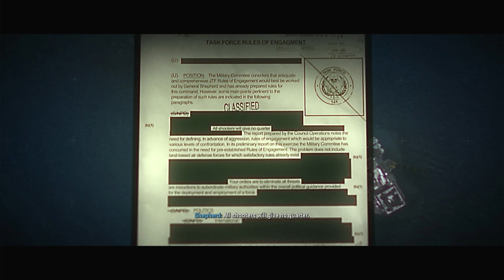(PS5) High-Risk Infiltration on the Oil Rig - Realistic Ultra Graphics Gameplay [4K60FPS] CallofDuty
(PS5) High-Risk Infiltration on the Oil Rig | Realistic Ultra Graphics Gameplay [4K 60FPS] CallofDuty

▶About Game...